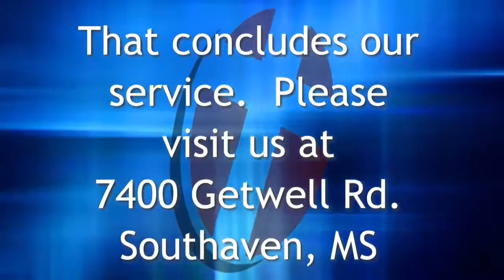4086 2018-5-6 Tim Lampley - The Promise of a Bright Future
Jeremiah 29:11

Join us LIVE at 10:15 AM CST for praise and worship with Worship Pastor Brandon Hughes followed by the teaching of God's Word by Pastor Tim Lampley.